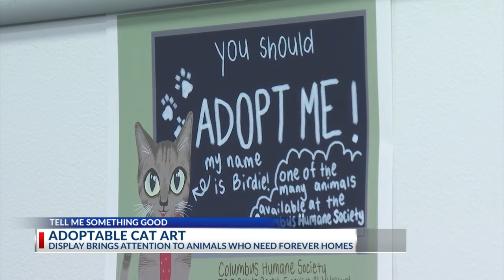Hilliard art students help animals find homes